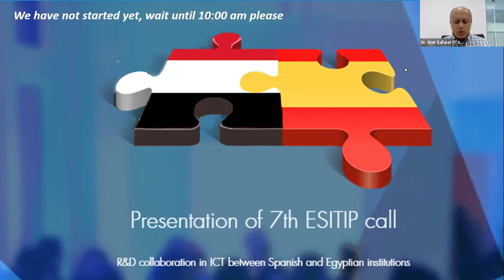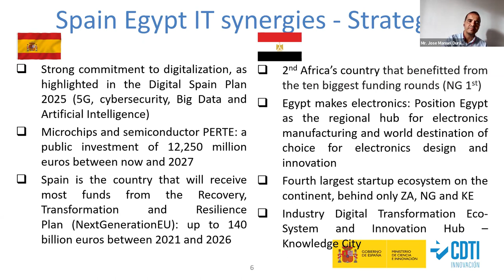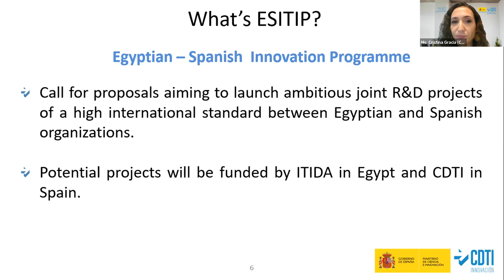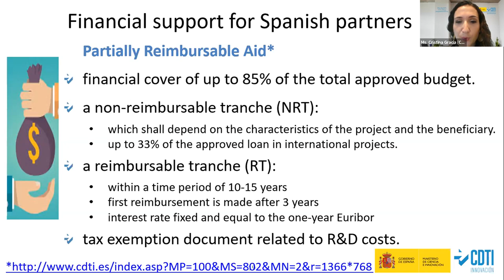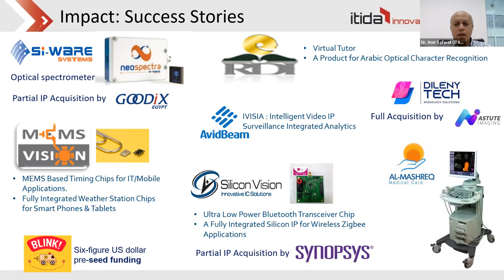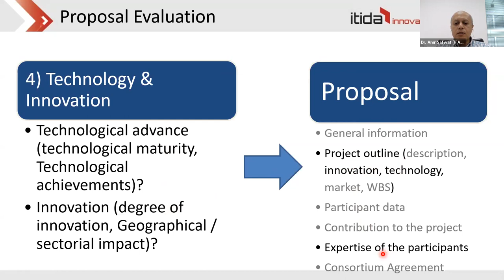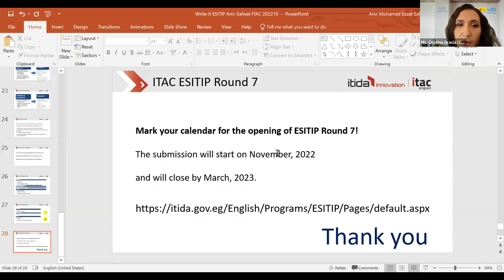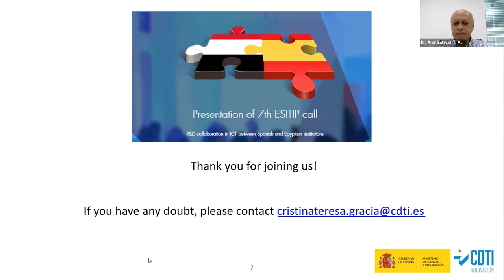Presentation of 7th ESITIP call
This event is built in the framework of the bilateral cooperation between ITIDA (Information Technology Industry Development Agency) and CDTI (Spanish Agency of Innovation) through which these funding agencies support bilateral R&D projects in ICT executed by international consortia gathering the efforts and knowledge of Spanish and Egyptian private and public institutions.